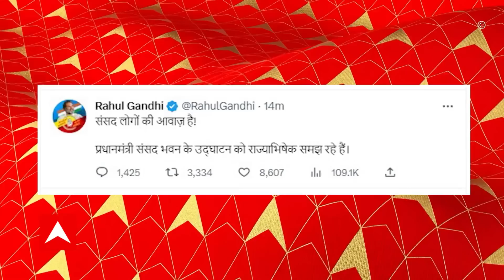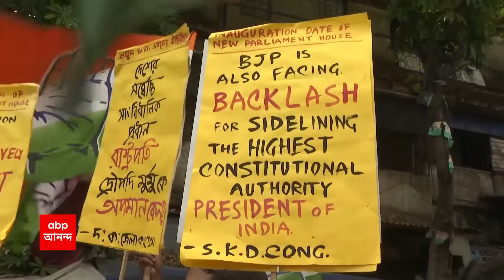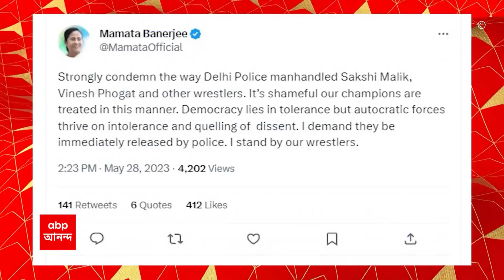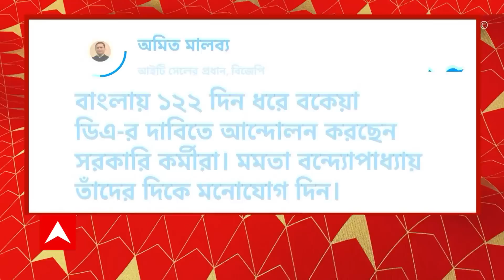New parliament building: নতুন সংসদ ভবনের উদ্বোধনী অনুষ্ঠান বয়কট তৃণমূল, কংগ্রেস সহ ২১ টি বিরোধী দলের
New parliament building : নতুন সংসদ ভবনের উদ্বোধনী অনুষ্ঠানেও পিছু ছাড়ল না বিতর্ক। রাষ্ট্রপতিকে আমন্ত্রণ না জানানোর প্রতিবাদে, অনুষ্ঠান বয়কট করল তৃণমূল, কংগ্রেস সহ ২১ টি বিরোধী দল। যা নিয়ে তুঙ্গে উঠেছে রাজনৈতিক তরজা।